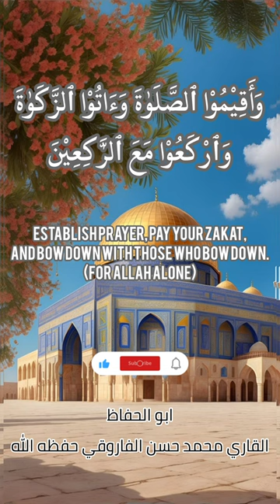viral quran shorts best quranrecitation hafs qari